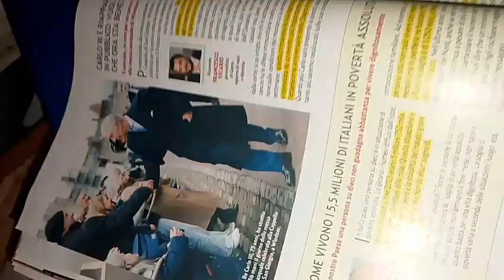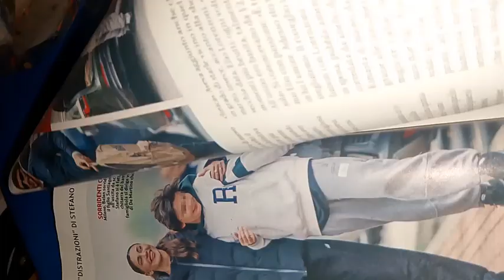Gente n.14 del 13-4-2024